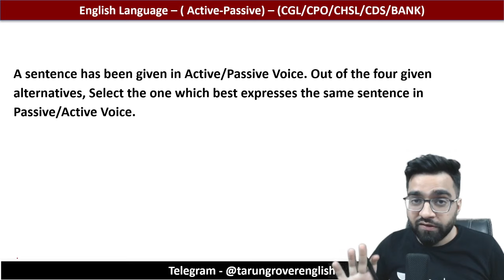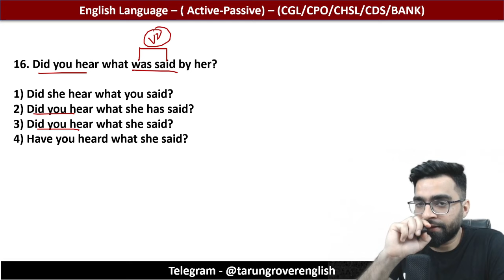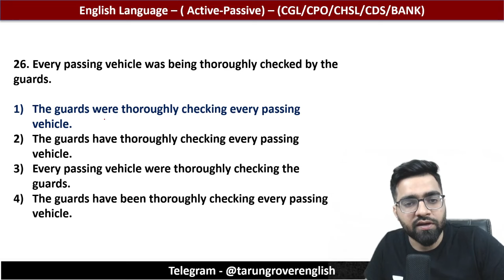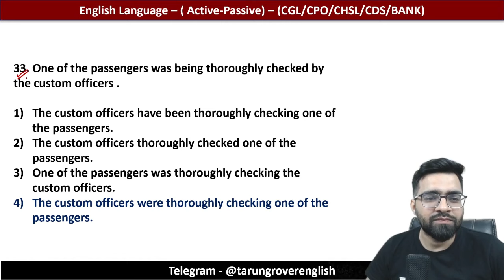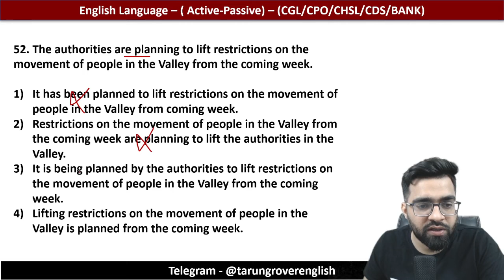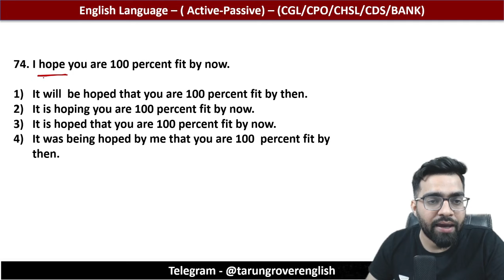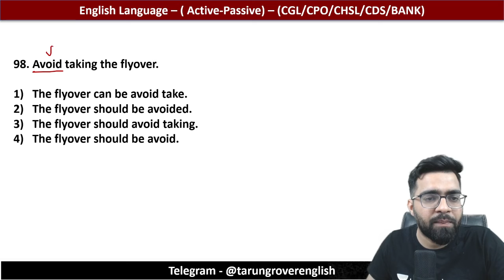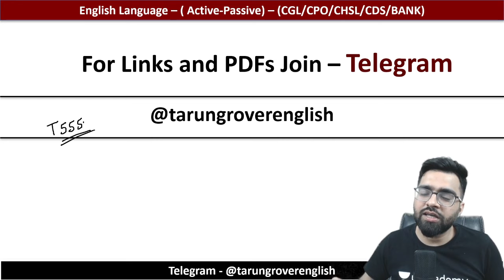100+ Exam Oriented Practice Questions | Active Passive Voice | SSC, BANK, NDA, CDS | Tarun Grover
100+ Exam Oriented Practice Questions | Active Passive Voice | SSC, BANK, NDA, CDS | Tarun Grover